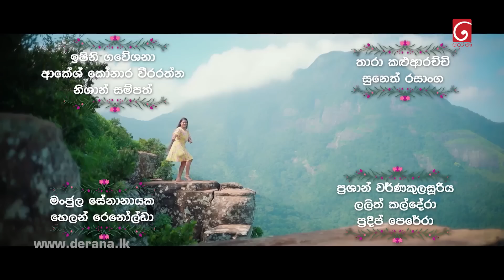Lokkige Kathawa (ලොක්කිගේ කතාව) | Episode 84 | 02nd June 2023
Lokkige Kathawa ( ලොක්කිගේ කතාව )

Producer : Shamal Dilshan, Sahan Abeywardena

Script Writer : Harsha Udakanda

Cast : Dev Surendra, Dinusha Dissanayake, Sugath Janaka, Wasantha Kumarasiri, Gayan Mapalagama, Gayan Kanchana, Heshani Liyadipita, Dilushi Kavindya Weerapperuma, Katliya Weerasekara, Pramila Thenujaya, Madhu Sansaree Prarthana, Anuradha Udayangi, Daya Prathapsinghe, Ishara Gunasekara, Channa Jayawardana, Udaya Kumaree, Helan Renolda, Nilanthi Gunawardana,